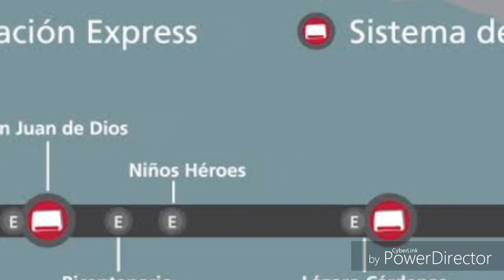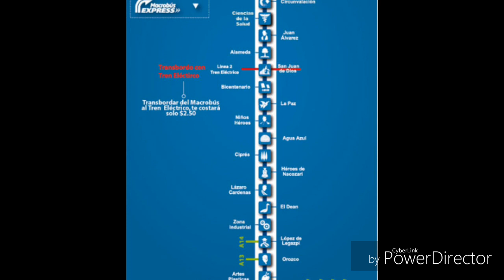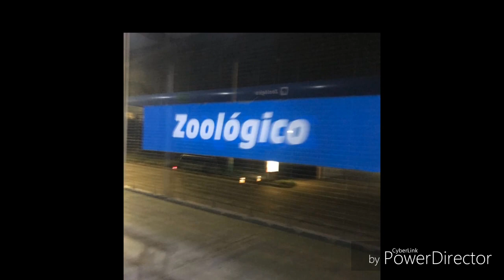30 curiosidades del macrobus de GUADALAJARA JALISCO.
al igual que el tren ligero, tambien el macrobus tiene 30 curiosidades que me llamo la tencion, si quieren otro video sobre las 30 curiosidades de cualquier cosa, pongalo en los comentarios.